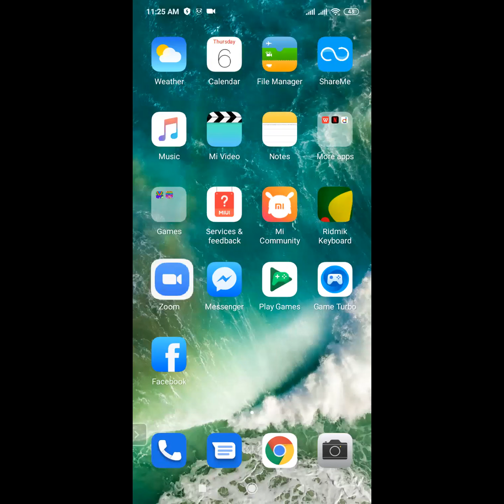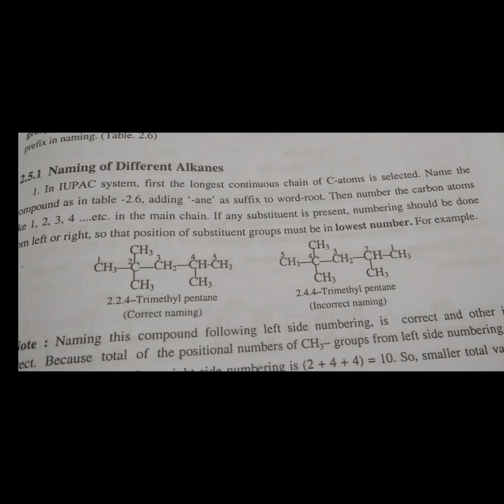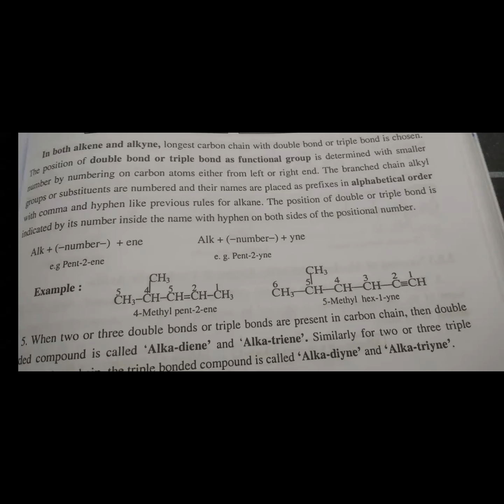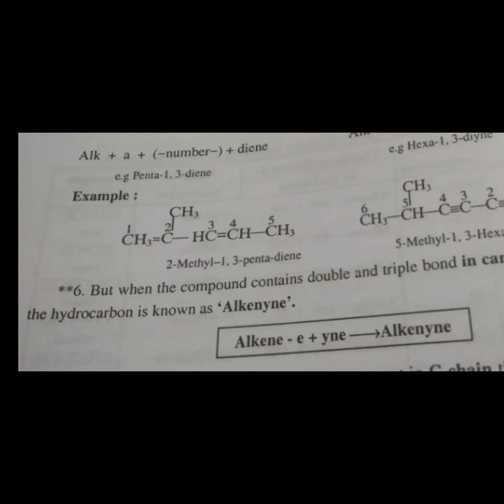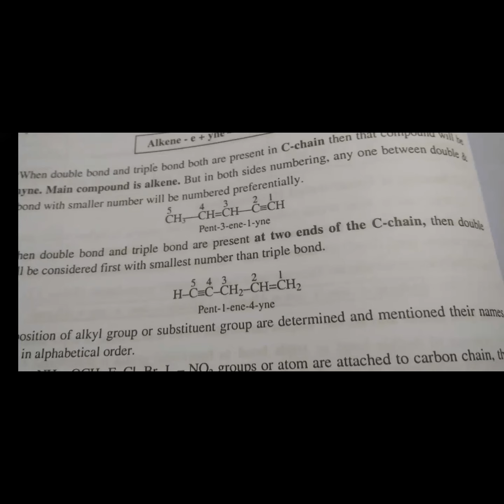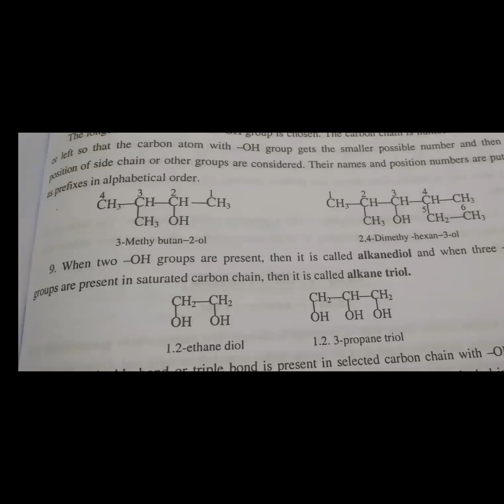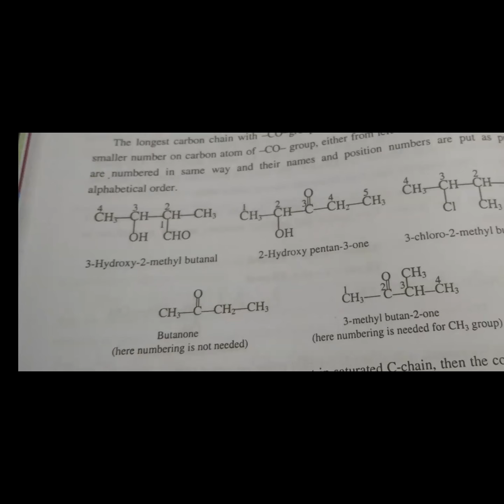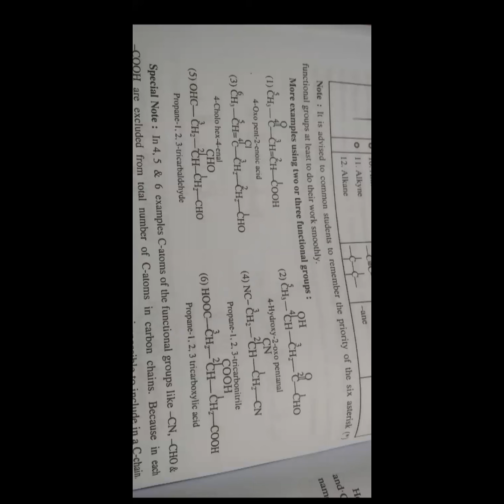Zoom class (Organic Nomenclature)